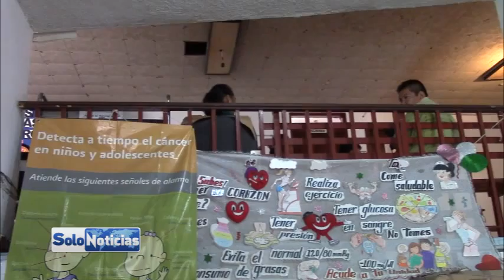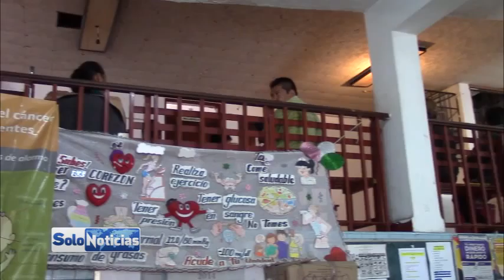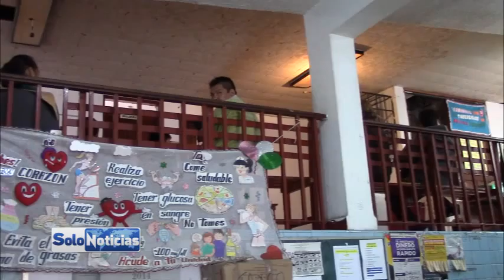Alertan la desaparición de 75 personas con tuberculosis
Ofelia Rodríguez Lugo líder del programa de tubercolis alertó que se han desaparecido 75 personas con este mal, por lo que llamó a la población a seguir con el tratamiento.